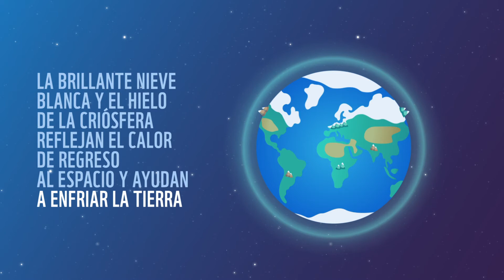¿Qué es la criósfera y por qué es tan importante? | WWF Colombia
El cambio climático se está moviendo más rápido que nuestro intento por proteger el planeta tierra y las consecuencias pueden ser devastadoras.

Los sitios congelados como glaciares de montaña, casquetes de hielo continental, la nieve y el hielo de los ríos ayudan a mantener fresco nuestro planeta al reflejar la energía del sol de regreso al espacio, pero desafortunadamente están desapareciendo.

Conoce más sobre la problemática del calentamiento global y el derretimiento de los polos en este video.
WWF es la mayor organización internacional independiente dedicada a la conservación de la naturaleza y el medio ambiente; trabajamos por un futuro en el que los humanos vivan en armonía con la naturaleza ¡Juntos es Posible!